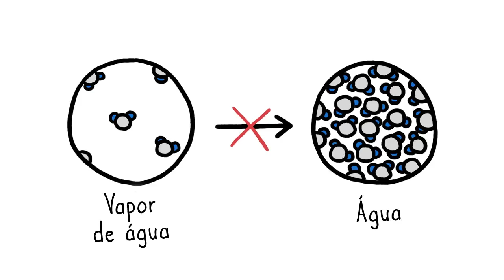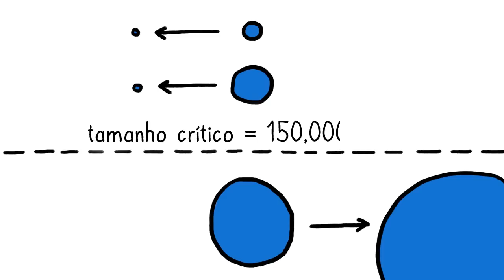O segredo das gotas de chuva | Minuto da Terra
Não esqueça de clicar em "Gostei" caso tenha curtido :)

Como se formam as gotas de chuva? E será que elas são limpas pra beber mesmo?

O Minuto da Terra oferece uma visão divertida do meio ambiente em nossa volta - em apenas alguns minutos!

Tradução oficial do canal MinuteEarth, criado por Henry Reich, com Alex Reich, Peter Reich, Kate Yoshida, Emily Elert, e Ever Salazar.

Tradução: Leonardo G. Souza
Edição: Ricardo G. Souza

Knupp, K. Surface Thermodynamics and Nucleation of Water Droplets and Ice Crystals. Lecture Notes.

McDonald, JE (1962) Homogenous Nucleation of Vapor Condensation. I. Thermodynamic Aspects. Institute of Atmospheric Physics, The University of Arizona, Tucson, Arizona.

McDonald, JE (1962) Homogenous Nucleation of Vapor Condensation. II. Kinetic Aspects. Institute of Atmospheric Physics, The University of Arizona, Tucson, Arizona.